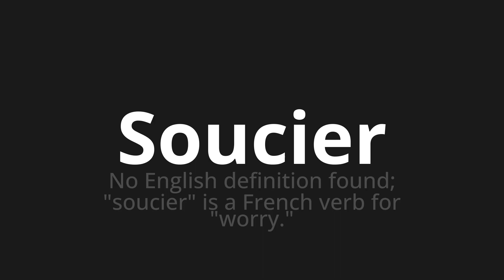How to pronounce Soucier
Master the Pronunciation of 'Soucier Which Means Sourcier' - which means : No English Definition Found;"SOUCER" is a French verb for "worry." 📝 with @BaguettePronunciation 🎓🗣️ - [Your Guide to French]

Learn to pronounce 'Soucier' perfectly in French with our easy and engaging tutorial by @BaguettePronunciation! 📖📽️ In this comprehensive video, we provide you with native speaker examples 🗣️👂 and phonetic breakdowns 🎵 to ensure you get the pronunciation just right.

How to say Worry in French